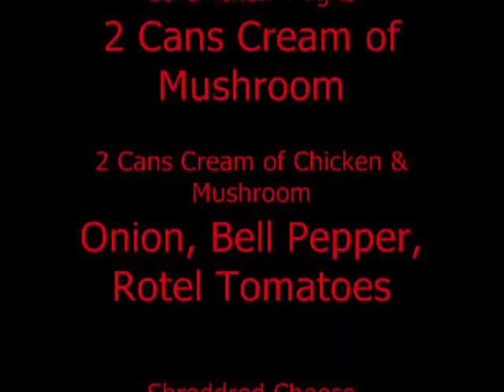Chicken Tetrazzini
Thanks Ateyaaa I loved your style of the tetrazzini!

Ingredients:
10 Chicken Thighs
2 Cans of Cream of Mushroom (10 3/4 oz Cans)
2 Cans of Cream of Chicken & Mushroom Soup (10 3/4 oz Cans)
Onion, Bell Pepper, and Rotel Tomatoes
Cheese
Spaghetti Noddles
Ciabatta rolls (New York) or Texas Toast
Chicken Drumettes